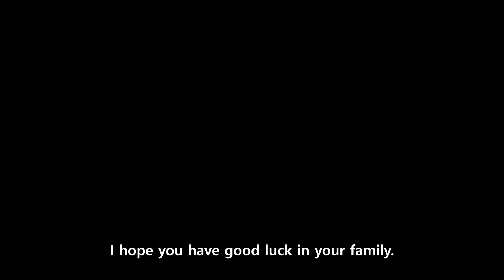아침고요수목원 이야기 / 성순희TV / 가평 / 자연 / 여행/ (Morning Calm Arboretum)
오늘은 자연을 즐길 수 있는
아침고요수목원에 대한 이야기를
해보았습니다 :) 여러가지 테마가
여러분을 기다리고 있는 아침고요수목원에서
힐링하고 가셨으면 좋겠습니다!

서양화 화가

[전시 경력]

-예술의 전당
-화봉갤러리 (인사동)
-독일 퀼른전

[Solo Exhibition Career]

[수상 경력]

-한국 관광 평가연구원 2011 혁신문화예술인 선정

-Unification Minister Award of the South-North Korean Unification Art
 Association
-Grand Prize in Korea Grand Arts Exhibition for Woman
 (Award from the Mayor of Seoul city)
-K.H.E.R - 2011 Korea Best Brand
-Award for excellent achievement in Korea Grand Modern Arts
-Grand Prize in Korea Grand Modern Arts Biennale
-Grand Prize in Korea Culture & Arts
-Silver Medal Prize in Tokyo New Artist Exhibition in Japan

성순희 TV
Soon-Hee Sung TV

전국민이 사계절을 화폭에 담는 그날까지 성순희 TV가 함께 합니다!